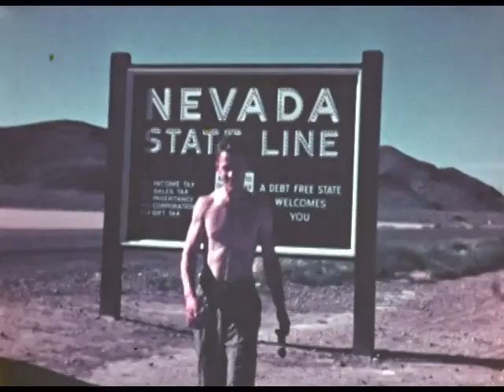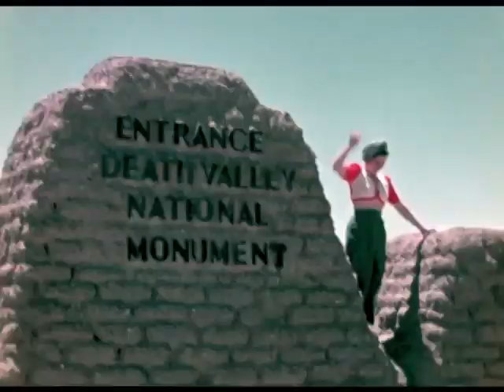Home Movie 1940s Sierra Mountains Road Trip And San Francisco